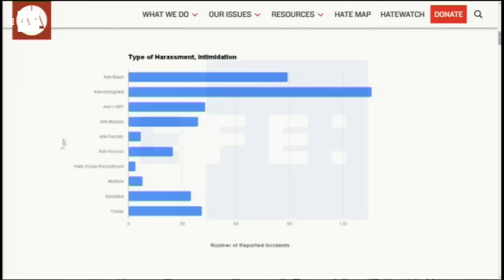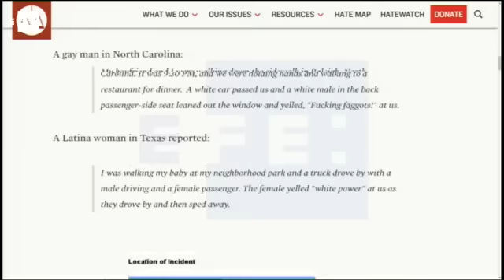Una ola de intolerancia recorre EEUU tras la victoria de Trump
Washington, 17 nov (EFE/EPA).- Una ola de intolerancia recorre EEUU desde la elección de Donald Trump como presidente, con más de 400 incidentes de odio contra inmigrantes, negros, homosexuales, musulmanes, hispanos y mujeres en solo una semana.

IMÁGENES DE ARCHIVO Y DE LA WEB DE SOUTHERN POVERTY LAW CENTER